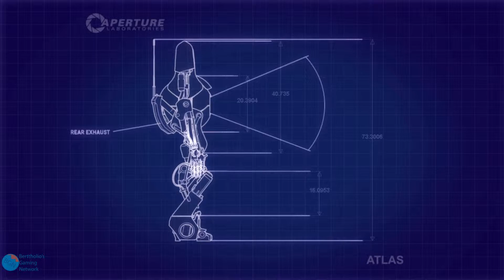Let's Play: Portal 2 || Multiplayer || EP.7 - Turrets!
Science can hurt.

The portal games have always been my favorite games, and I thought it was time to revisit. Join us in the.. chaos.